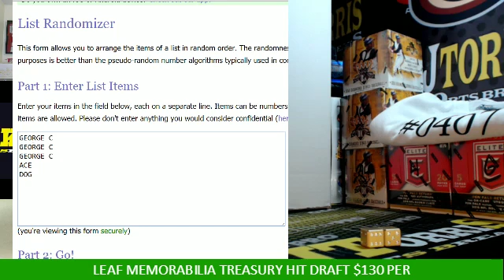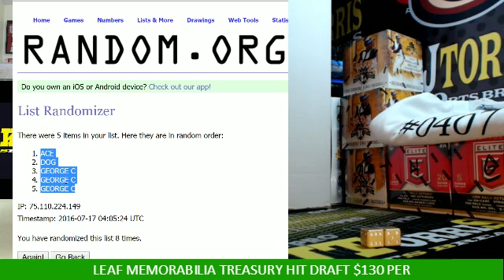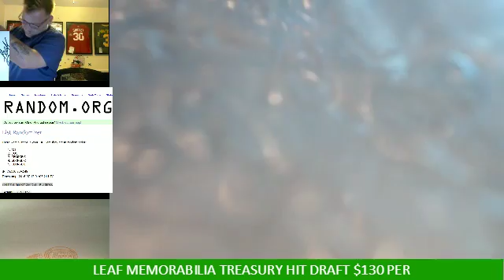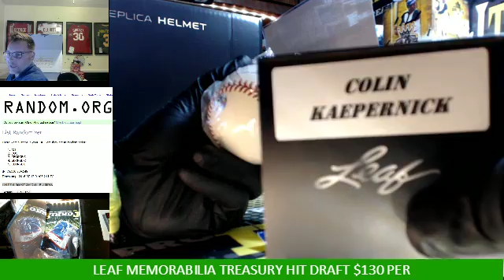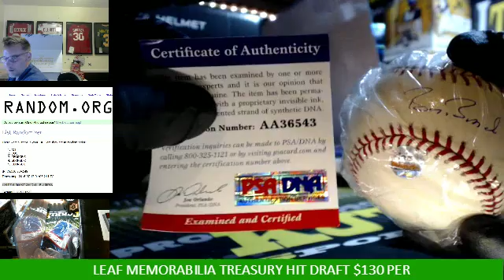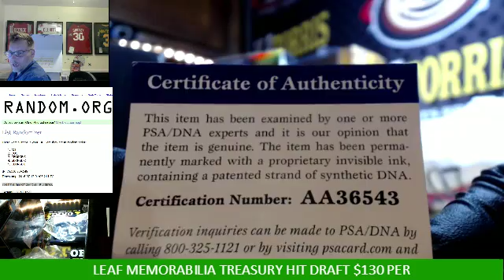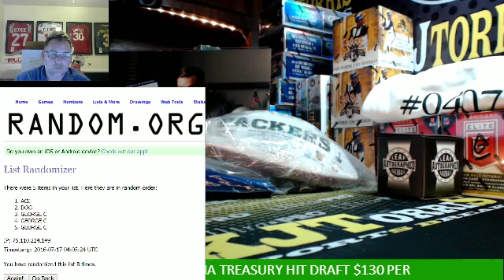2016 Leaf Treasury Memorabila 1 Box Hit Draft 4